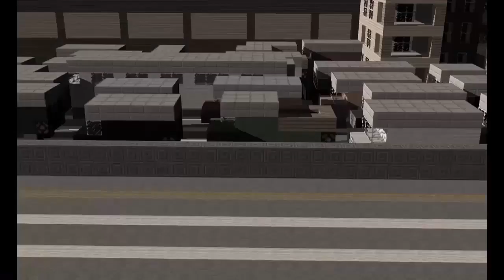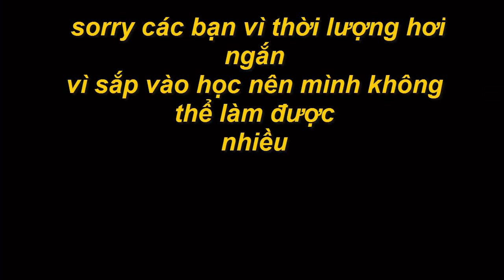Minecraft Ngày Tận Thế [Phần 3] Tập 5 - Sự Thật Về Tên Chủ Thị Trấn